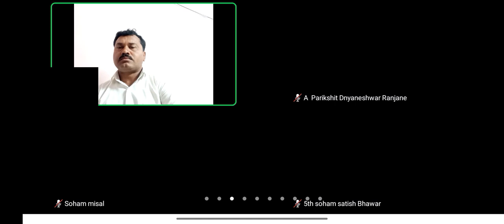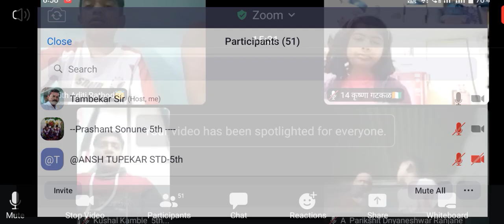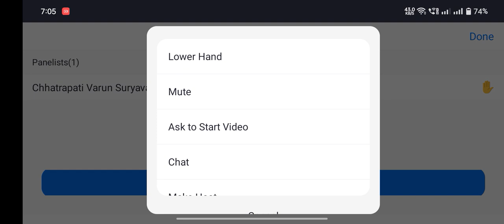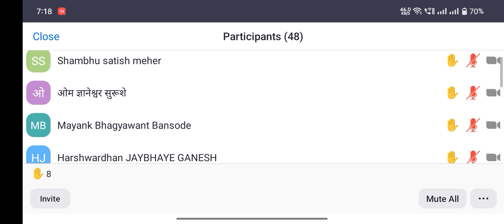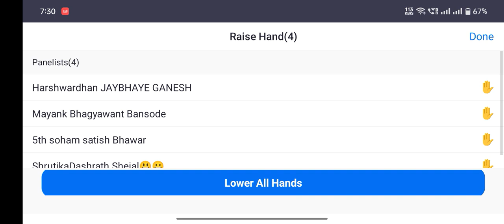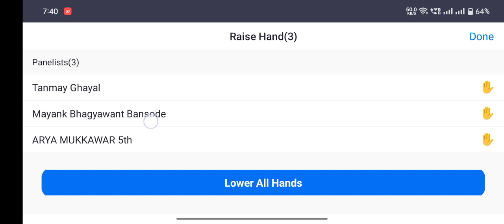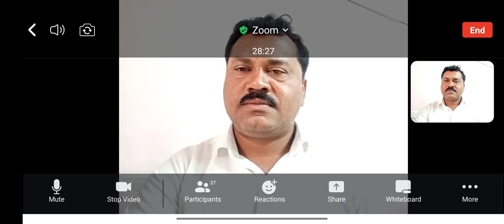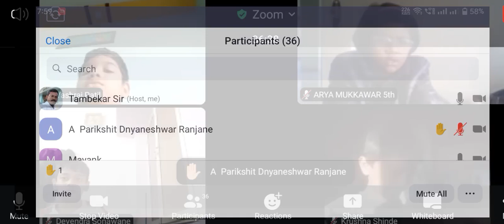नवोदय ला लागण्यासाठी किती मार्क लागतात? नवोदय विद्यालय प्रवेश परीक्षेची तयारी कशी करावी?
नवोदय विद्यालय प्रवेश परीक्षा मध्ये किती मार्क असावे लागतात
   त्याचे मित्रांनो आणि त्यांच्या पालकांनी नमस्कार अनेक विद्यार्थ्यांचा प्रश्न येतो की नवोदय विद्यालय प्रवेश परीक्षा मध्ये रात्र होण्यासाठी किती मार्क लागतात किती वेळ लागतो तरी विद्यार्थी मित्रांनो या परीक्षेमध्ये पात्र ठेवण्यासाठी खूप जास्त बोलू लागतात आणि आपण त्या परीक्षांमध्ये मेरिटमध्ये येणे आवश्यक आहे मेरिटमध्ये आपले नाव लिस्ट मध्ये ऐंशी मुलांच्या आत असणे गरजेचे आहे. विद्यालय प्रवेश परीक्षा प्रवेश पाहिजे असेल तर खूप अभ्यास करावा लागणार आहे कारण ही परीक्षा महत्त्वाची परीक्षा आहे खूप विद्यार्थी या परीक्षेमध्ये बसलेला असतो त्यामुळे या ठिकाणी अभ्यासाला आहे.
नवोदय विद्यालय प्रवेश परीक्षेची तयारी कशी करावी?
नवोदय विद्यालय प्रवेश परीक्षेमध्ये मार्क्स मिळवण्यासाठी किती तास अभ्यास करावा लागतो?
नवोदय विद्यालय प्रवेश परीक्षेचा अभ्यास कसा करावा
navoday vidyalay Pravesh Pariksha Madhya lagnyasathi kiti Marks padavi lagta